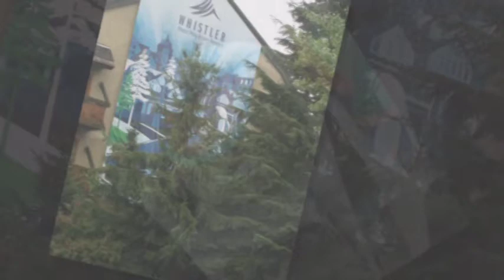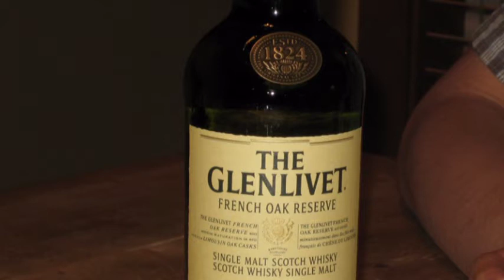Hallelujah - Cover by Earl Mayuga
I heard KD Lang sing this song at the Vancouver 2010 Olympics Opening Ceremony, and I absolutely fell in love with this song.  Then I heard the Canadian Tenors singing it, and decided to give harmonies a try!  So, this is Hallelujah, by Me, Myself and I.  Hope you enjoy!  Cheerio!

(Pictures are from a trip to Whistler in 2010)